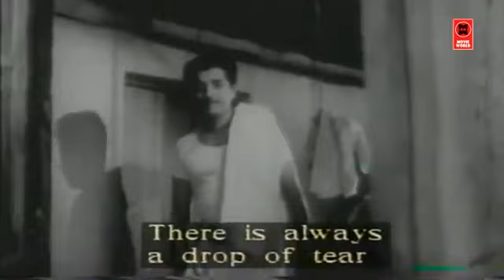Vayalar Super Hit Songs | Malayalam Old Hit Songs | Malayalam Evergreen Songs